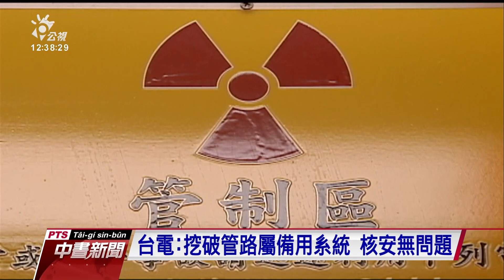核一廠去年挖破冷卻水管 原能會：不涉安全但會開罰｜20210408 公視中晝新聞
平面媒體報導，台電核一廠去年12月21日發生工人不慎挖破冷卻水管事件，恐讓核電廠陷於核災風險，上午台電澄清，核一廠兩部機組皆已除役，事發當時冷卻系統正常運作，遭挖破的管路是屬於備用系統，在核安與冷卻上都沒有問題，不過原能會經過調查，表示雖不涉及安全問題，針對現場作業疏失，將開立五級違規。